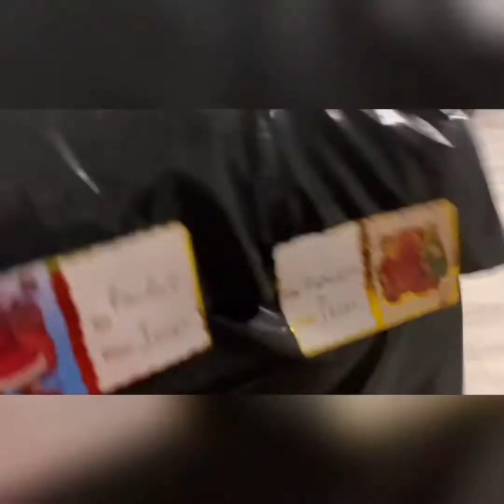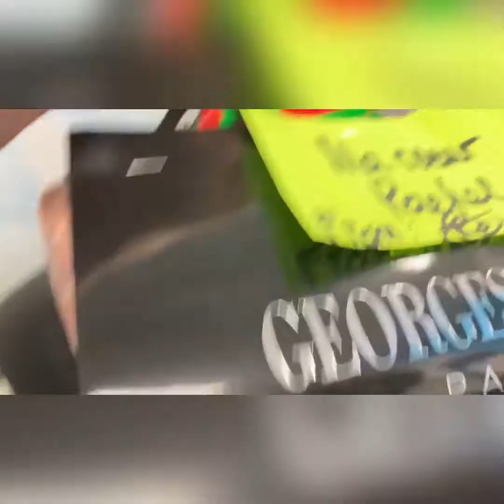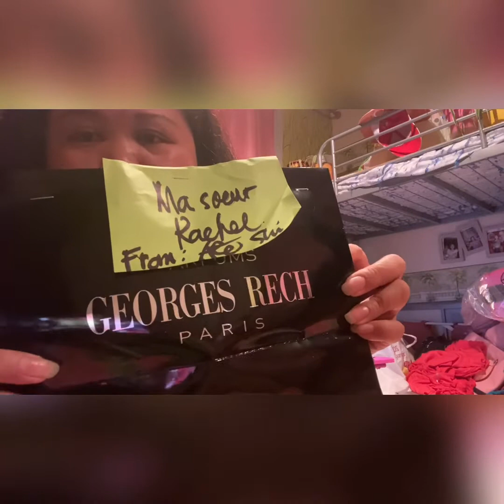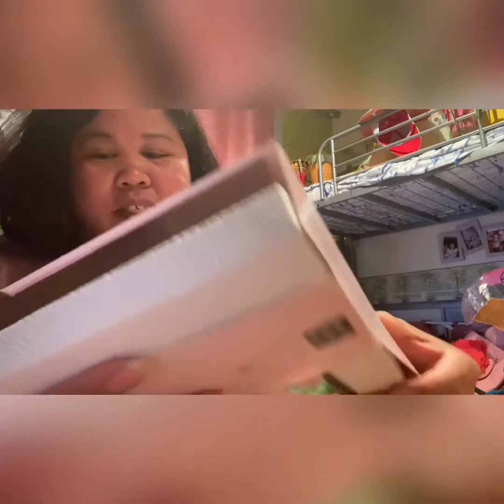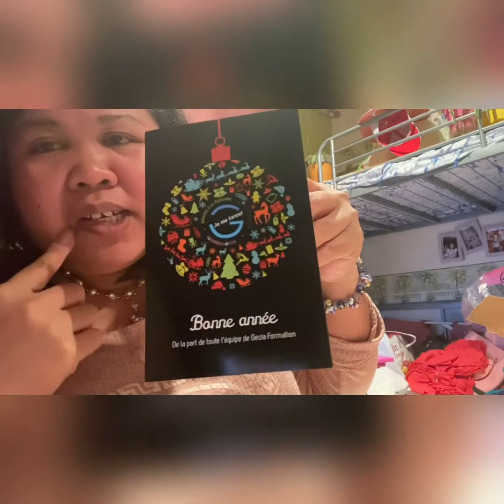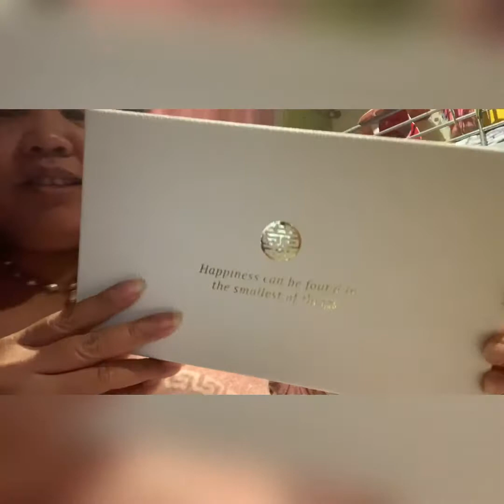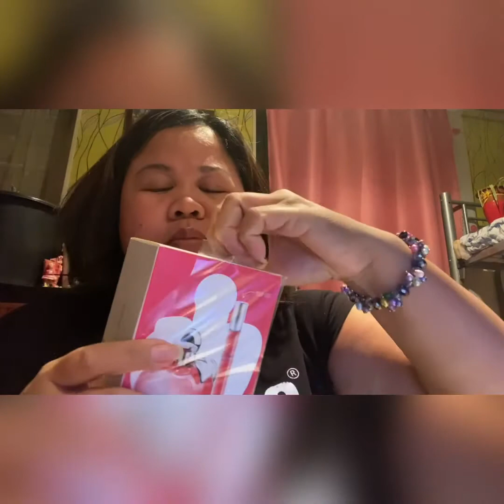Part2 Unwrapping gifts/Exchanging gifts Gecia Staffs